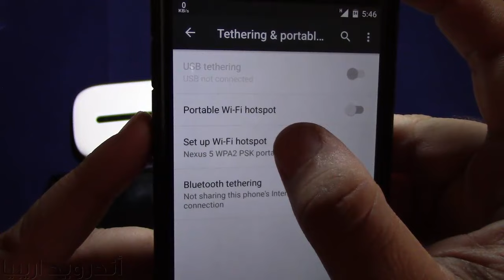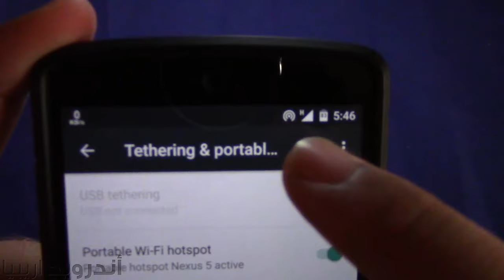الأجهزة التي يمكنني عن طريقها تشغيل أجهزة الواي فاي في أي مكان